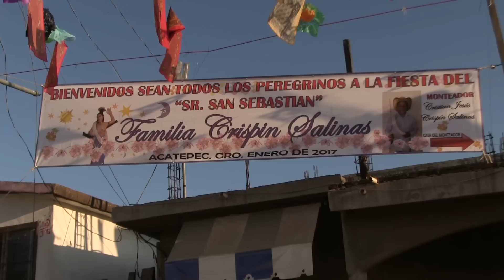San Sebastian 2017, Toro de petate ,Acatepec Mpio de Ometepec Guerrero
San Sebastian 2017, Acatepec y sus tradiciones